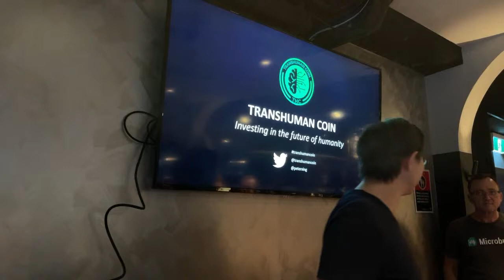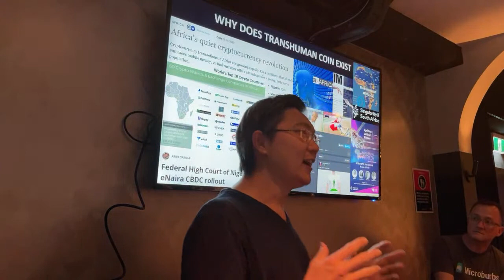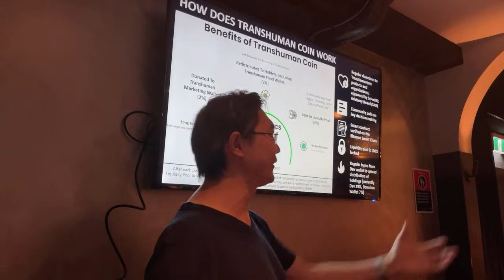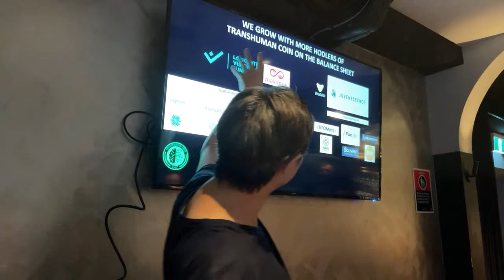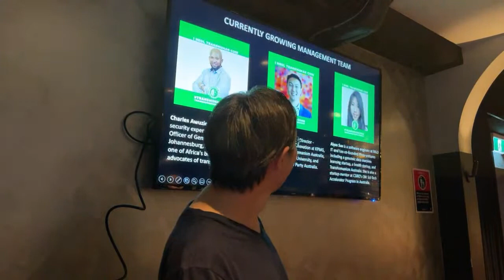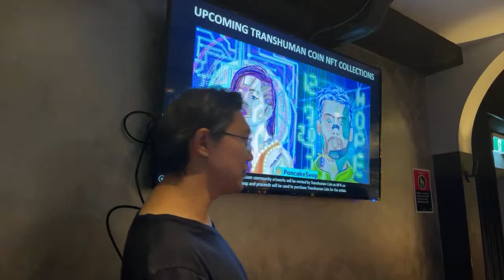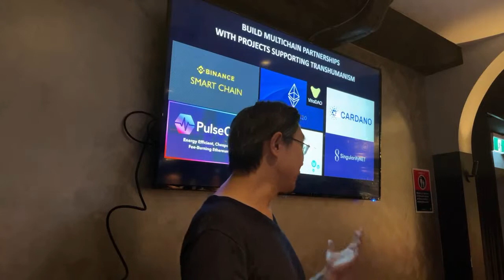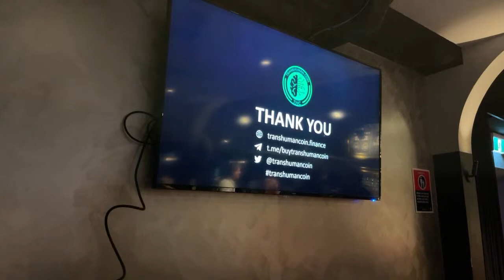Transhuman Coin LIVE presentation - Bounty Campaign Annoucement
It's been a long time coming for this in-person meetup for the Transhumanism Sydney community!

At this meetup, we will talk about all the amazing technologies announced recently, and to introduce Transhuman Coin.

Transhuman Coin is a dedicated research and charity-oriented token for the transhumanism movement. Founded behind an ideology of enhancing human life through science and technology, the token is one of the first on the market to support such causes domestically and internationally.

As a research and charity-oriented token, a portion of every transaction is allocated to fund science and technology initiatives. With every purchase, sale, or transfer of a Transhuman Coin:
-2% of the transacted value is sent directly to its Liquidity Pool to enable more transactions with Transhuman Coin
-2% is redistributed to holders, including the Transhuman Fund Wallet for contributions to transhuman projects and charities
-2% is sent to the Transhuman Marketing Wallet to promote the transhumanism movement and Transhuman Coin

The allocated funds will be used to support cutting-edge research and development for solutions to diseases, disabilities, and death through science, technology, and human enhancement while rewarding Transhuman Coin token holders.

Transhuman Coin has already made donations to Lifespan.io / Life Extension Advocacy Foundation and transhumanist organisations such as Transhumanism Australia and US Transhumanist Party. Our initial goal is to have all transhumanists leaders and organisations hold Transhuman Coin to accelerate and unite the transhumanism movement with an economic incentive, increasing the balance sheet value of those holders as transhumanism is adopted by the rest of the world. In order to receive a Transhuman Coin donation, you’ll be required to have or create a wallet with an account on the Binance Smart Chain blockchain.

The decisions to allocate the Transhuman Coin Fund are approved by our Scientific Advisory Board, including:
-Dr Natasha Vita-More
-Dr Avinash Singh
-Dr Adetola Mowowale
-Dr Jabu Nkehli
-Art Ramon
-Zane Ma
-Jonathan Woods

If you would like to purchase Transhuman Coin or recommend it to other Transhumanists, Transhuman Coin is currently listed on all decentralised exchanges supporting the Binance Smart Chain, such as Pancakeswap and also the centralised exchange, Coinsbit. We are supported by a team of expert developers, including Alyse Sue and Beau Williams, and management team members, including Dr Charles Awuzie and Peter Xing.